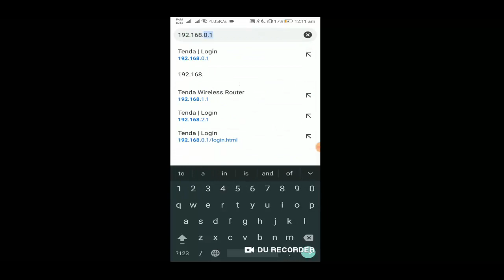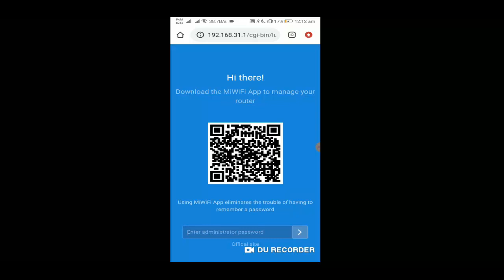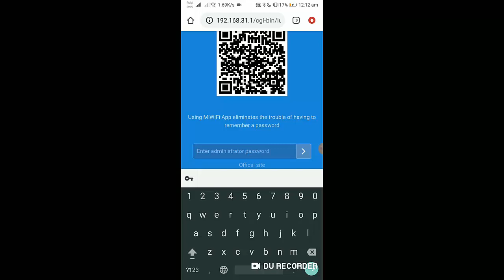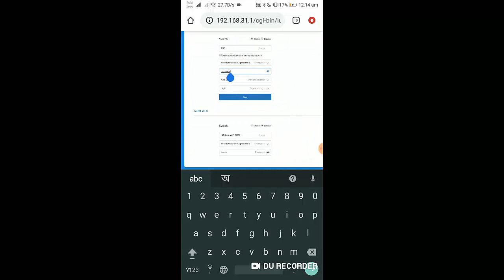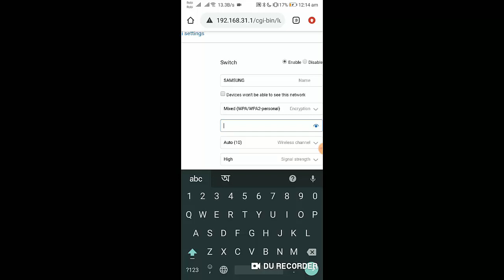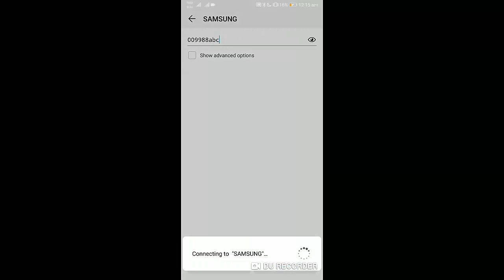How to Mi Router name password change